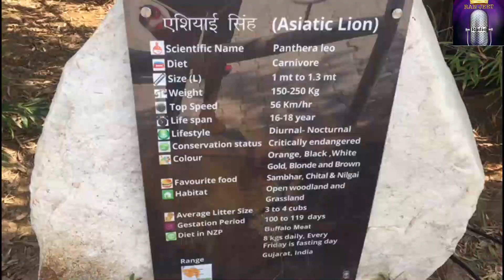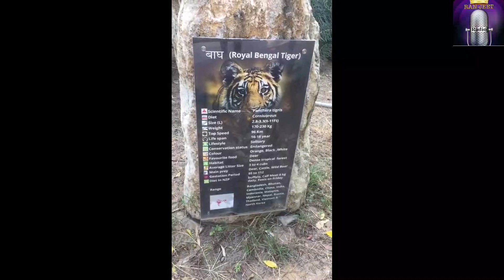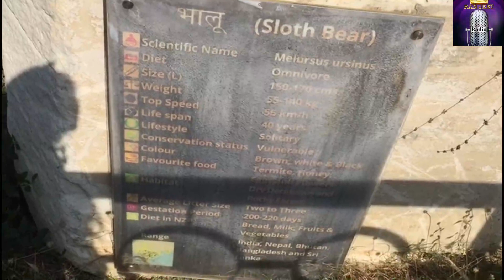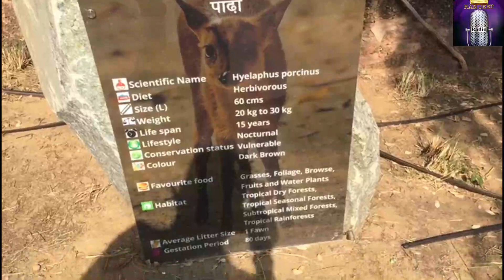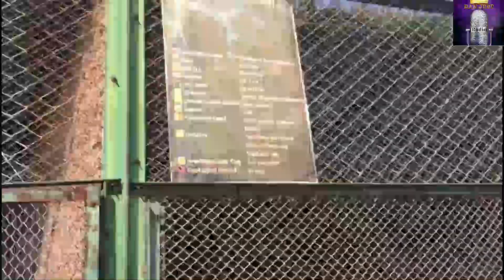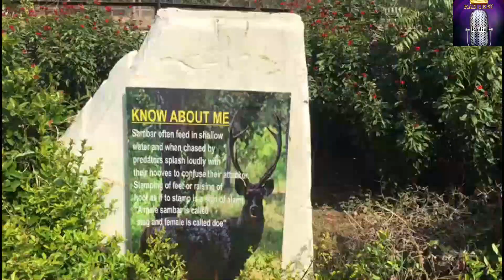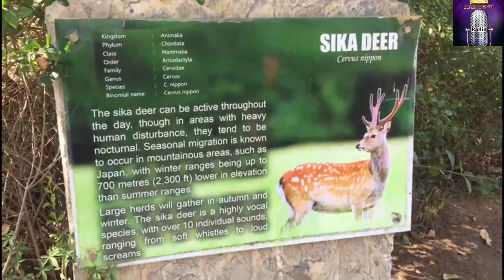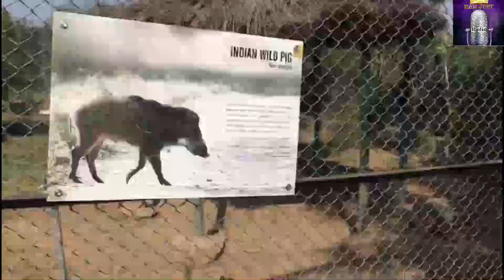Nahargarh Biological & Zoological Park, Jaipur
Location- Jaipur-Delhi Highway (Kunda Village)
Producer- Dr. Vinod Soni
RANJEET RADIO...Host-Ranjit KaurSandhu/Soni...
Warm Regards...